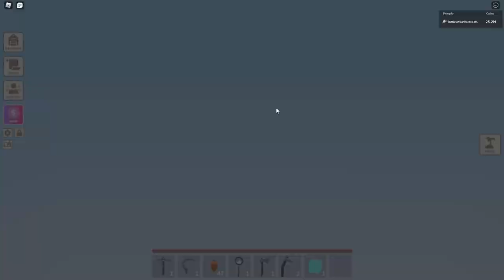ISLANDS HAS NEW UPDATES!!!